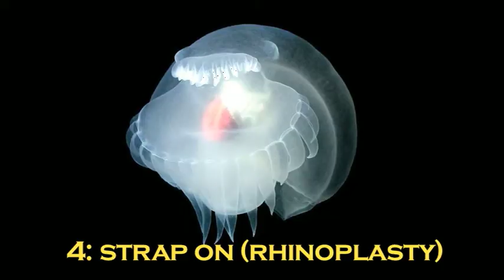Lord Stompy's poetic license (revoked) & art movie - KISS MY ART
Lord Stompy gets pretentiously, promiscuously poetical and delivers 4 of his best original pieces. Every youtube view makes Rimbaud turn in his grave, guaranteed, or your your credibility returned in full. There's a gonzo mollusc in it, if you find it award yourself one swig of abstracted medicine show. Dedicated to all you B- grade op-shop arthouse romantics so desperately in need of surreal love that can't quite be understood. (I'm on your side. Oh...how I know the misunderstood isolation of this surreal soap opera that is our lot in life! Kiss this fragmented world of art that is our only consolation of communion through the turbid seas of this Earthly reality.)
Titles performed are:
1) Home sick
2) Cupid stunt
3) More populist rhetoric
4) Strap on (rhinoplasty)

So anyway, Bukowski I aint, we're in the scrambled identity crisis of the 2010's now baby, get used to it!